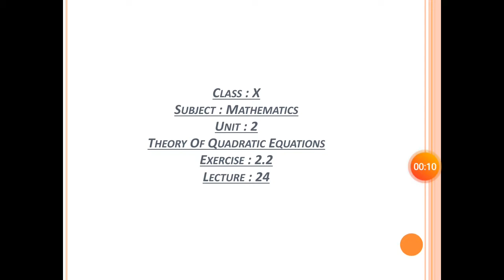Class X Mathematics Lecture 24